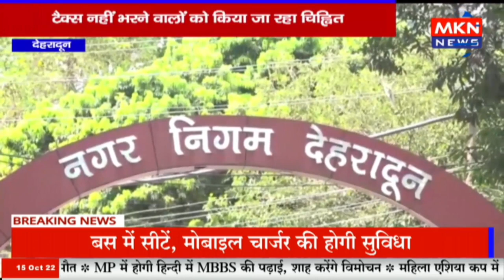देहरादून -टैक्स जमा नहीं करने पर नगर निगम का रूख कड़ा, टैक्स नहीं भरने वालों को किया जा रहा चिह्नित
mknews,mkn news,mpcgnews,upnews,uknews,देहरादून,dehradun news live,dehradun news today live,dehradun news today,टैक्स जमा नहीं करने पर नगर निगम का रूख कड़ा,टैक्स नहीं भरने वालों को किया जा रहा चिह्नित,टैक्स जमा नहीं,टैक्स जमा नहीं करने पर,नगर निगम,नगर निगम का रूख कड़ा 1,टैक्स नहीं भरने वालों,चिह्नित,टैक्स